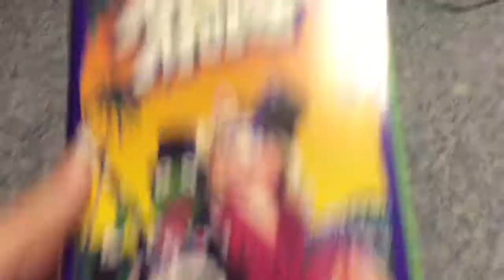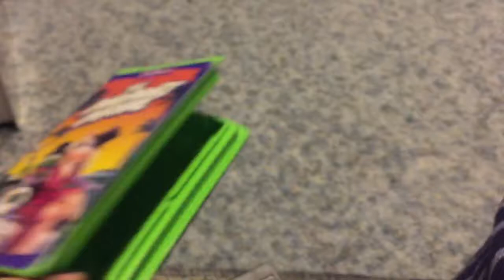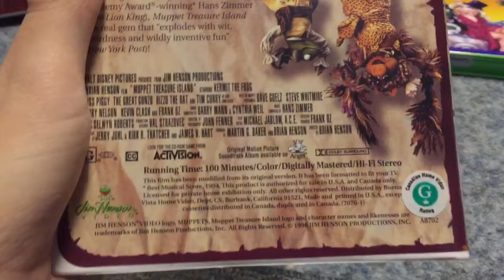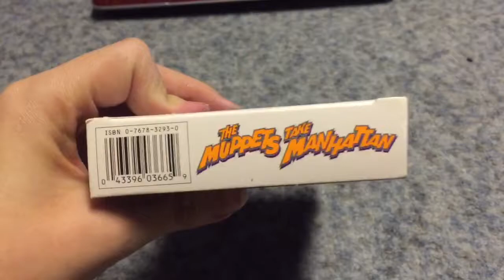My Muppets VHS Collection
via YouTube Capture This is a video about my Muppets VHS Collection! Along with Skype Guest Shelby Sparkle the Movie Alternate! I hope you enjoy!